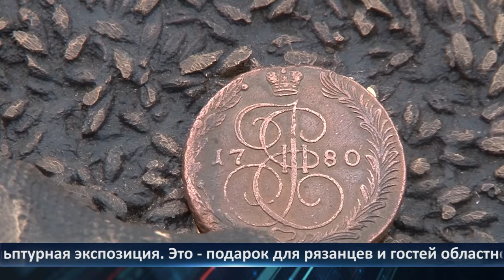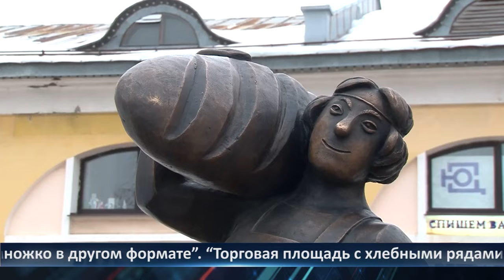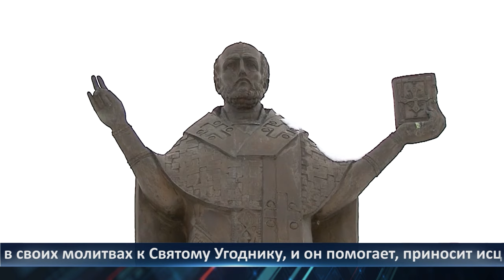День города - новости Рязани 19.12.2023